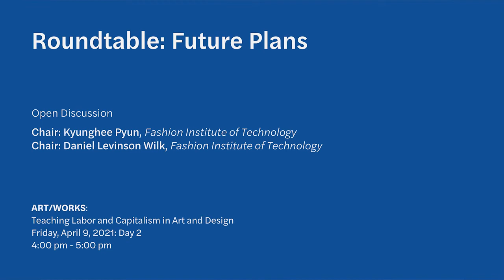Art/Works: Roundtable: Future Plans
Teaching Business and Labor History to Art and Design Students presents the Art/Works: Teaching Labor and Capitalism in Art and Design symposium.

Roundtable: Future Plans

Artists and designers aspire to be creative geniuses, and they often are. But they are also bosses, employees, members of professional associations, and citizens of nations that encourage and restrain their creative work in various ways. Art and design students are generally not taught the intricacies of those other roles, how to navigate them, or how to change them. This virtual symposium brings together professionals and educators to explore pedagogical practices in business and labor history for Art and Design students and curricula. In a series of panels and networking sessions, professionals, educators, and students discuss how art and design industries and careers are shaped by labor practices, unions and collectives, workplace equity (or lack thereof), internships, and the history of racial discrimination, cultural appropriation, and other topics in art and design.

The Teaching Business and Labor History to Art and Design project is directed by Daniel Levinson Wilk, Ph.D., and Kyunghee Pyun, Ph.D.

Teaching Business and Labor History to Art and Design Students has been made possible in part by a major grant from the National Endowment for the Humanities: Humanities Connections Implementation Grants.